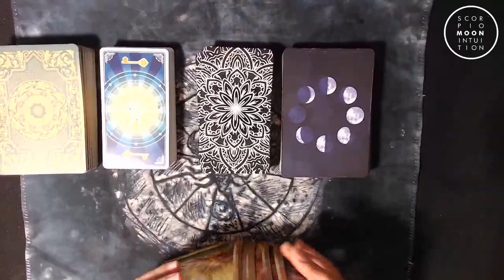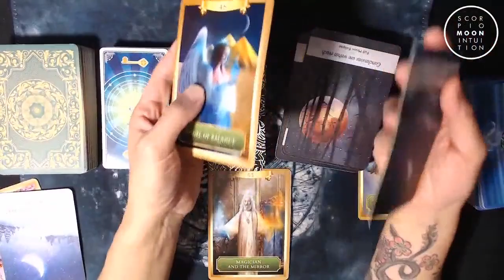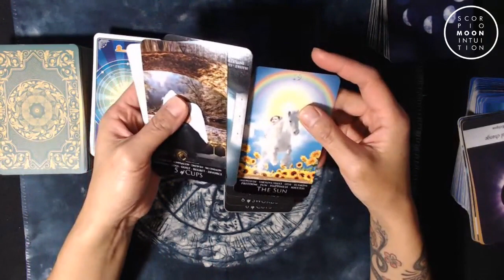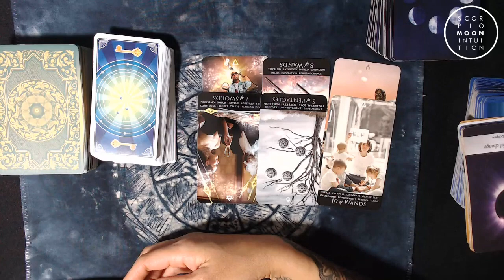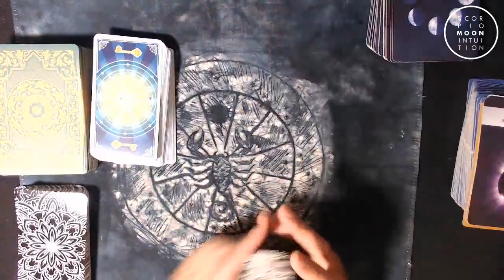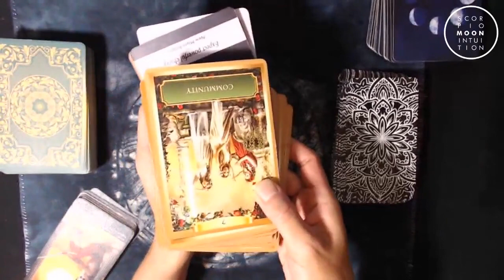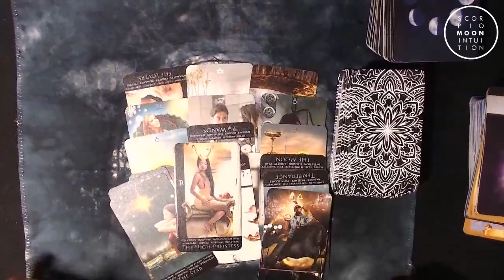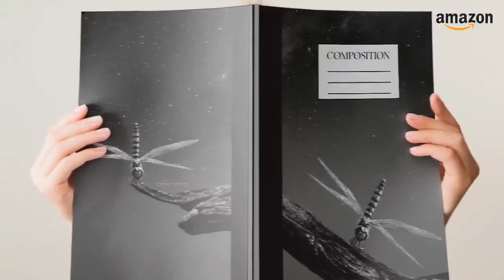You, Them & The Karmic Twin Flame Reading | What you need to know about the 3rd party? October 2022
For meditation videos, chakra clearing, and more.

Bath Salts - New/Full Moon Spiritual Bath for Clearing Energy

Twin Flame Reading - October 10, 2022 - Today's reading was focused on You, Them and the Karmic. This reading follows the format that I offer as a personal reading on my website so if you are dealing with a DM who has a karmic situation, then this reading could be for you. Overall, I am seeing that the DM is dealing with the karmic expectation of offering whatever the karmic wants in a traditional relationship or connection and they know what they need to do, but do they do it? I am seeing that the DM is still with the karmic. Can they get out of the situation? Yes, they can. This is the karmic lesson they need to learn at this time so I am not seeing union energies for another 1-2 months from now. With the DF, I see you balance them, you are very close to achieving your goals feminine so all you need to do is keep doing what you are doing. It really is the DMs job to work towards the DF but as you know it will take a bit of patience for them to come around but in the right way. For the karmic I see they are communication to the DM but nothing is changing. There is something going on with a community of people (friends, family, co-workers) it could be that the karmic would like to experience traditional things as a family with the DM but I am getting there is some disagreement or argument between those two. They do make up however and continue on with their relationship. It just feels like this energy needs to pass "slowly" and nothing we can do to speed things up unless DM has some spiritual awakening about time and obligations. There is so much in this reading to uncover, if you feel this could be your situation with DM and the karmic then head on over to YouTube for the full reading. It's a long one.